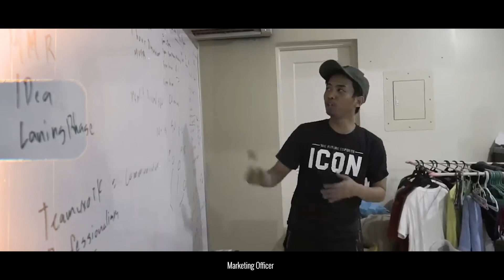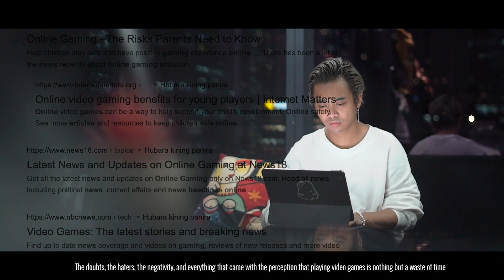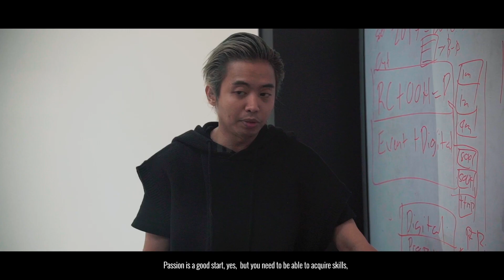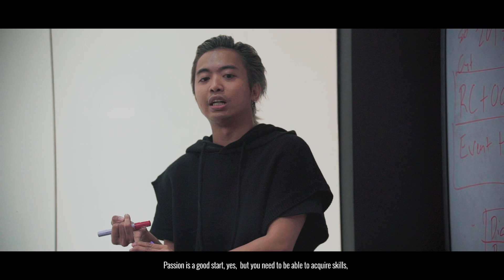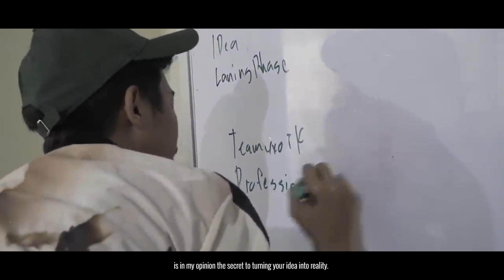12 Lessons of my 12 year Esports Career | All Access Documentary Series Episode 1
It's been 12 years since I started this journey in Esports, in this video, let me share the 12 most important lessons I learned through out the journey.

Production by Executive Department - Creatives

Written and Narration by Tryke Gutierrez
Produce by Tryke Gutierrez & Topher Ocsing
Directed by Rochwald Figueroa & Mina Gazmen
Edit by Mina Gazmen
Shot by Topher Ocsing, Rochwald Figueroa, Mina Gazmen